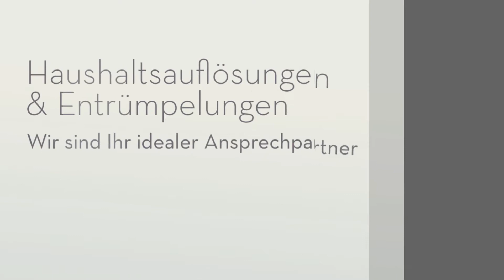SCHWABENHOF Freiburg - Räumungen Geschäftsauflösungen in Freiburg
Wir als Serviceteam von SCHWABENHOF Haushaltsauflösungen freuen uns, Ihnen Arbeit abzunehmen. Von unseren Standorten aus, erstreckt sich unser Einsatzgebiet über ganz Baden-Württemberg. Unseren guten Ruf bei privaten Entrümpelungen, Räumungen und Geschäftsauflösungen verdanken wir unseren Unternehmensgrundsätzen. Von komplette Haushaltsauflösung vom Keller, über Dachboden, bis hin zu Gewerbeeinrichtungen garantieren Ihnen eine fachmännische Entrümpelung. Auch Handwerksarbeiten wie Renovierungen, führen wir gerne für Sie durch. Überzeugen Sie sich selbst von unserer Diskretion, Zuverlässigkeit und unserer Festpreisgarantie.

SCHWABENHOF Freiburg
Zinkmattenstr. 95
79108 Freiburg